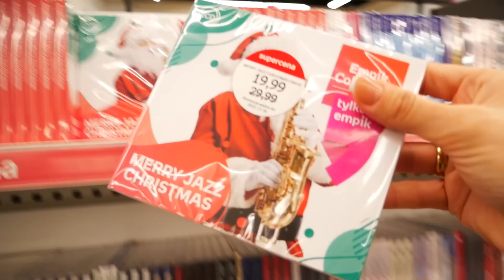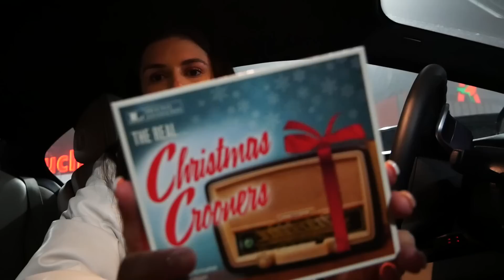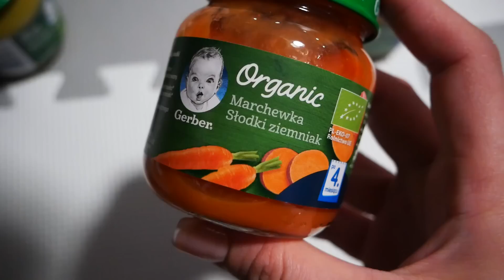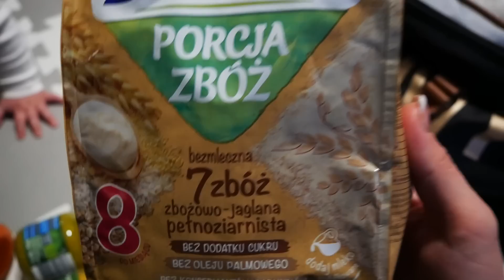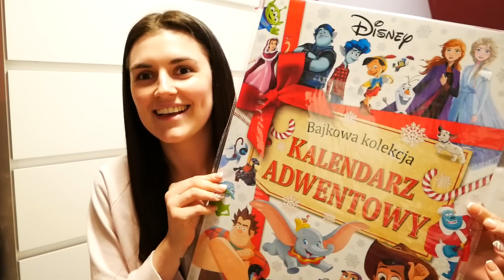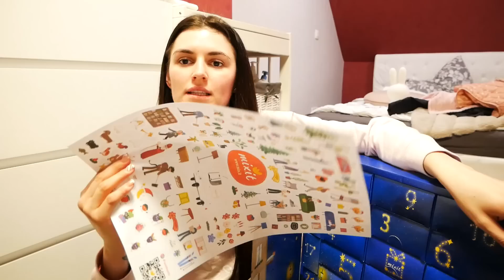PIERWSZY KALENDARZ ADWENTOWY GLORII 😍 / VLOG